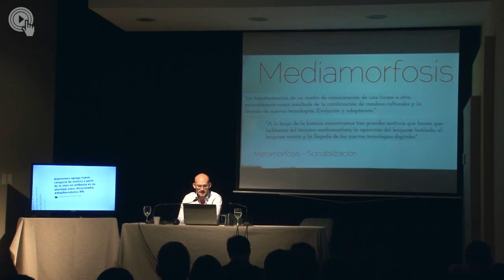Lic. Alvaro Liuzzi (UNLP-Argentina)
Transmedia “Historytelling”: De Documentales Interactivos y Géneros Híbridos